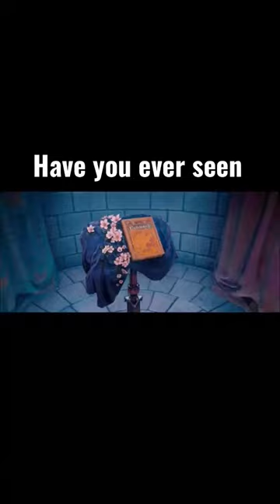Enchanted (2007) - Movie Facts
Enchanted is a 2007 American live-action/animated musical fantasy romantic comedy film directed by Kevin Lima and written by Bill Kelly. The film stars Amy Adams, Patrick Dempsey, James Marsden, Timothy Spall, Idina Menzel, Rachel Covey, and Susan Sarandon. It focuses on an archetypal Disney princess-to-be exiled from her animated world into the live-action world of New York City.